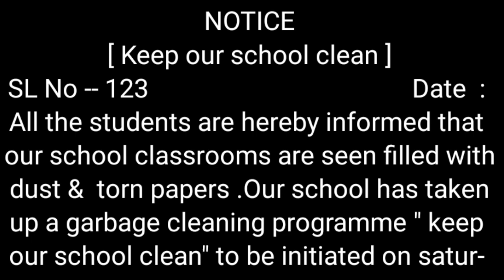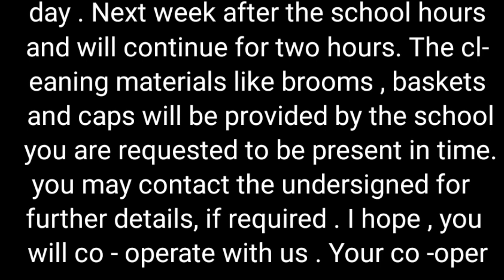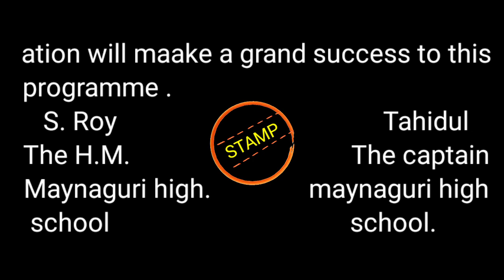Notice ,keep your school clean,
notice , keep your school clean, for class ten